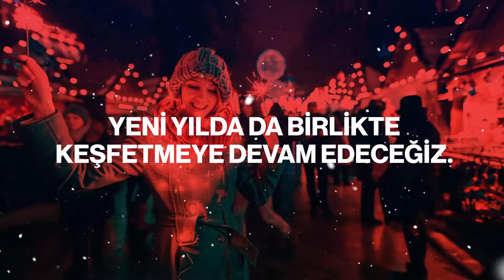Mutlu Yıllar! | Setur